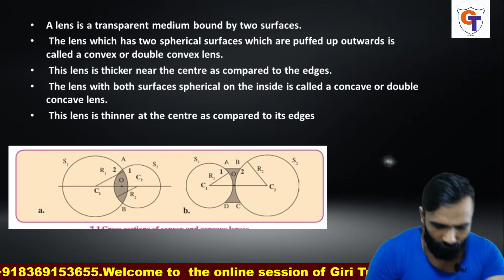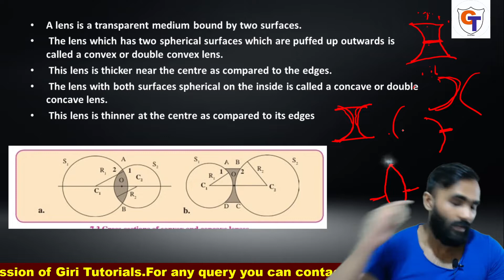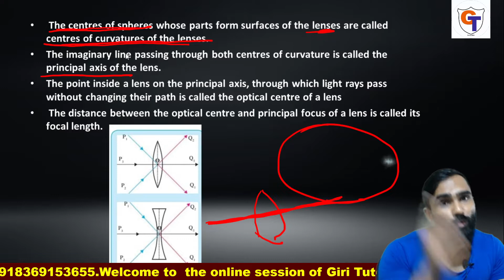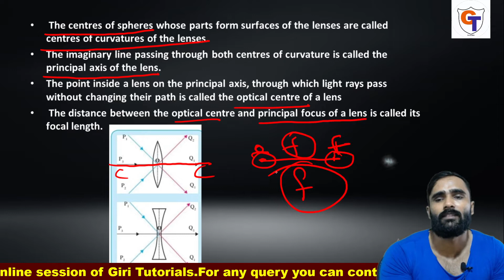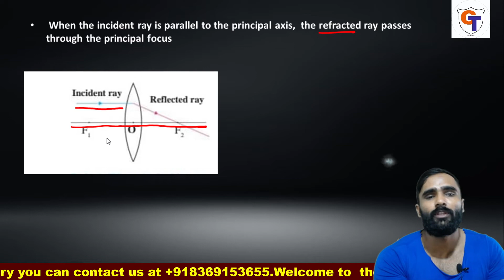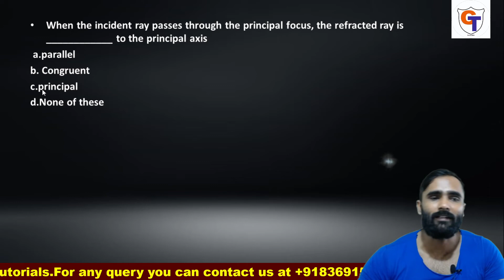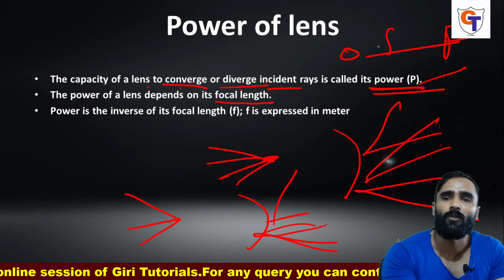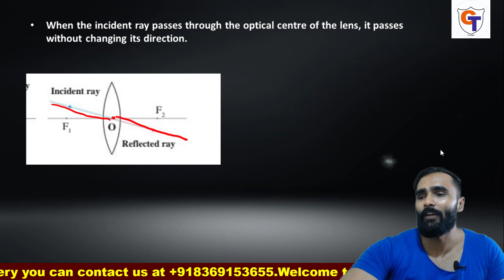L.6LENSES | 10th CET Preparation| Science 1 |Lecture 7 |Day 7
L.6.LENSES | 10th CET Preparation| Science 1 |Lecture 7 |Day 7